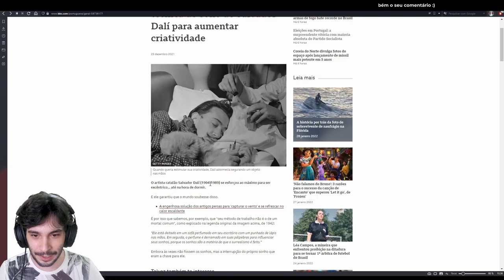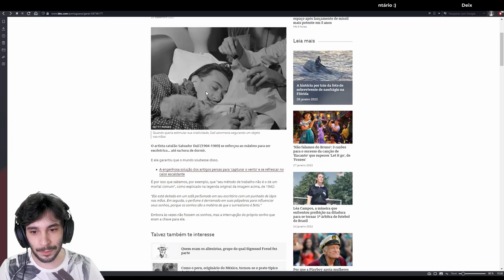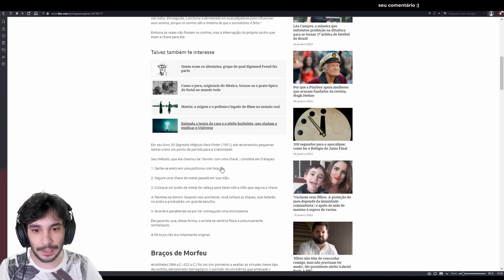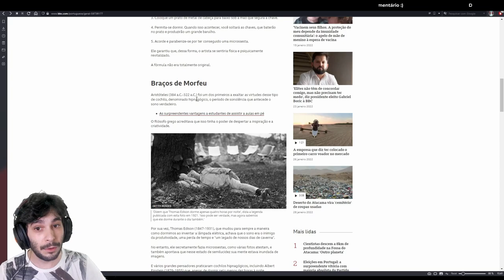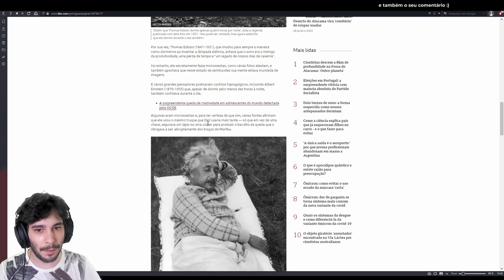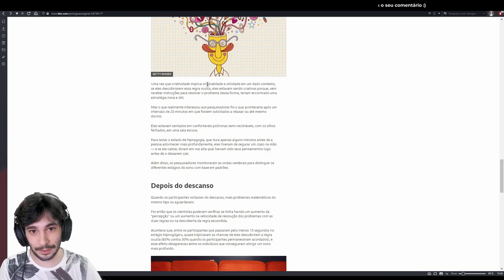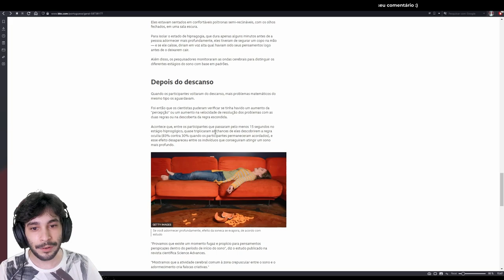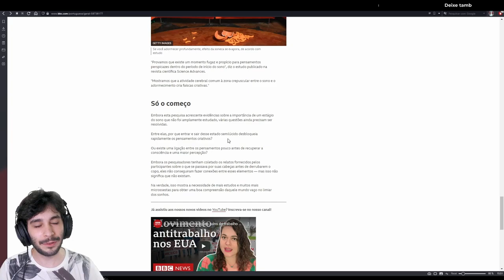O SEGREDO PARA SER MAIS CRIATIVO | Por Salvador Dalí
Nesse vídeo vamos conhecer o teste que provou uma técnica somando o Sono com a Criatividade do renomado artista Salvador Dalí.

Espero que estejam gostando desses vídeos. Me enviem também nos comentários ou por mensagem no insta novas matérias e notícias :D

Nos vemos no próximo.